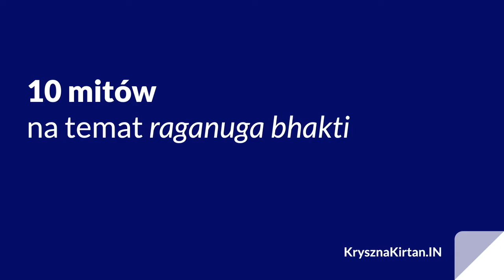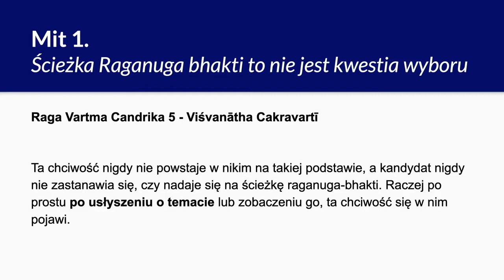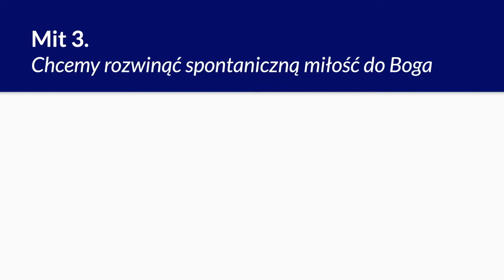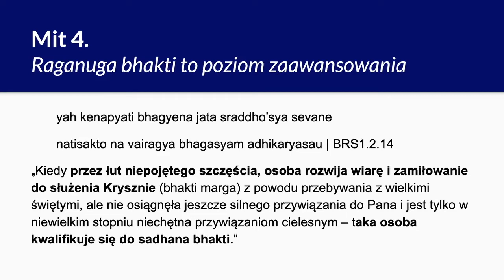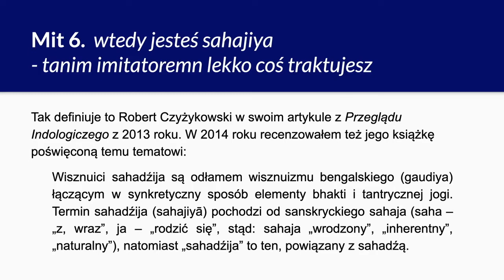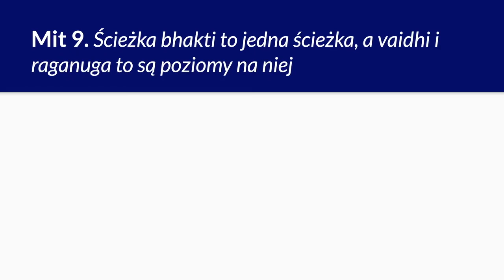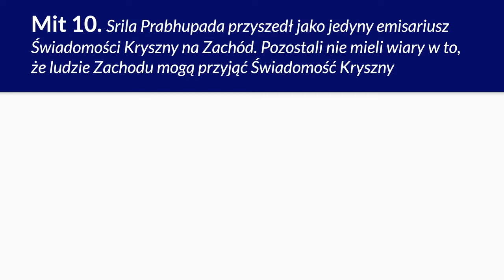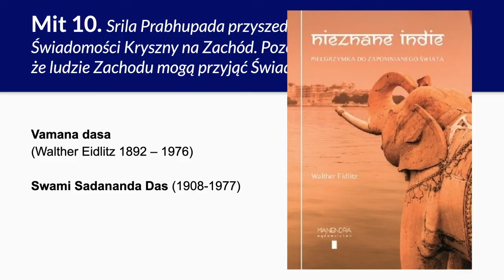RAGANUGA BHAKTI 10 mitów | praktyka duchowa | wisznuizm gaudija | Kryszna Kirtan prezentuje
0:00 Wprowadzenie
2:17 1.Ścieżka Raganuga bhakti to nie jest kwestia wyboru
10:27 2. Raganuga wyrasta z vaidhi bhakti
15:04 3. Chcemy rozwinąć spontaniczną miłość do Boga
20:54 4. Raganuga bhakti to poziom zaawansowania
24:05 5. Nie udawaj, że jesteś na tym etapie jeśli nie jesteś
25:44 6. Wtedy jesteś sahajiya - tanim imitatorem lekko coś traktujesz
32:52 7. Raganuga bhakti polega na: “podążam sercem nie muszę przestrzegać żadnych zasad i rytuałów”
34:02 8. Raganuga to “spontaniczne przyciąganie” to jest wtedy kiedy nie możesz spać, bo chcesz widzieć bóstwo Kryszny, zalewasz się łzami, dostajesz inne symptomy ekstazy
35:58 9. Ścieżka bhakti to jedna ścieżka, a vaidhi i raganuga to są poziomy na niej
42:11 10. Srila Prabhupada przyszedł jako jedyny emisariusz Świadomości Kryszny na Zachód. Pozostali nie mieli wiary w to, że ludzie Zachodu mogą przyjąć Świadomość Kryszny

➡️  NBG#31 Wisznuizm gaudiya w Europie na początku XX wieku - Mans Broo